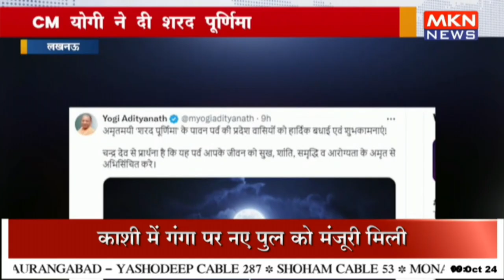CM योगी ने दी शरद पूर्णिमा की शुभकामनायें